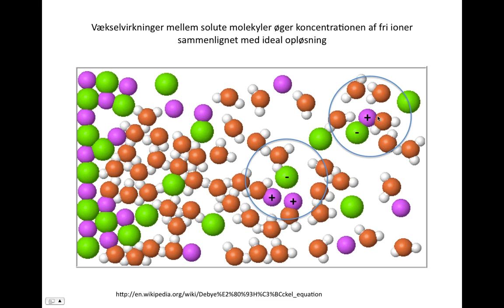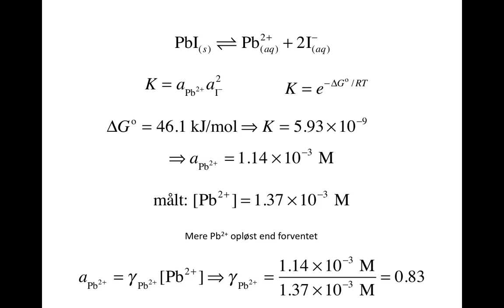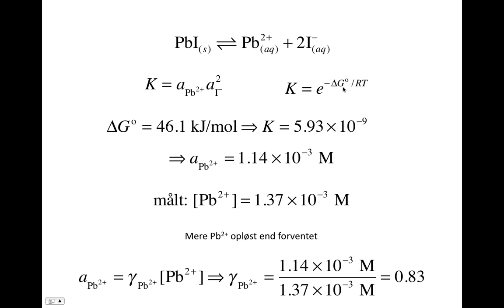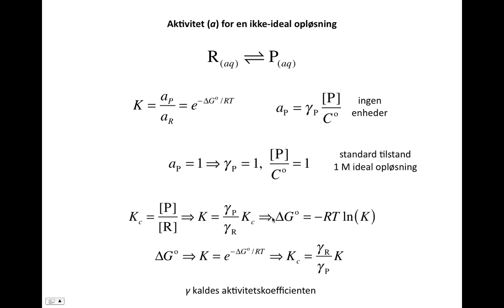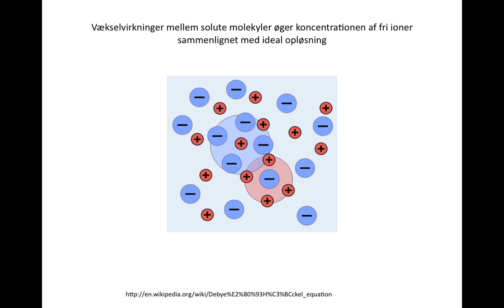Aktivitet for en opløsning